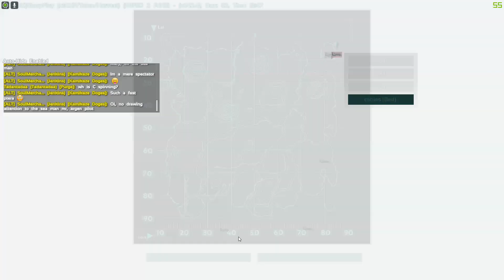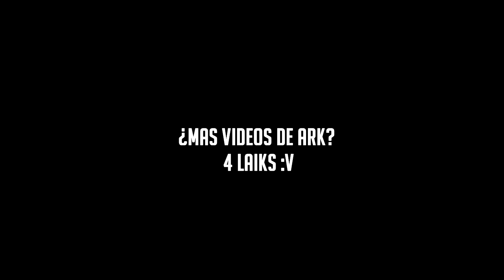¡MÉXICO vs EUROPA! - LA DEFENSA MAS EPICA (Ark: Survival Evolved)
¡Continuamos con la defensa epica en Ark! :D

Amigos -
ElCoore
Rafiki
TikoRandom
JuanJuegaJuegos
Retro
Colombo

¿Quieres ser Pingero? Usa el mejor router

Un buen host para servidores de Minecraft, Ark u otros juegos